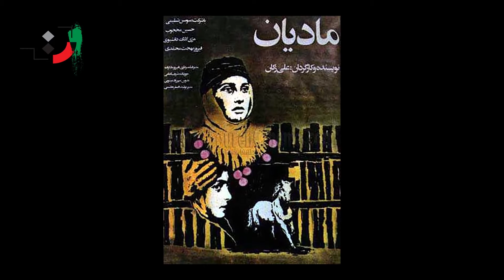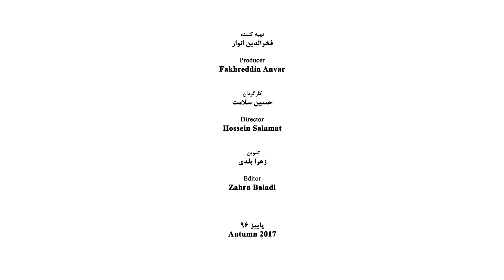Sharif Lotfi - Part 06 - شریف لطفی - قسمت ششم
Lotfi, Sharif (born May 16, 1950), Iranian eminent contemporary, music pedagogue, conductor, and player

Childhood
Sharif Lotfi was born in Rasht and when he was 10 years old due to his father’s job, left Rasht for Tehran along with his family. At 12 by father’s encouragement who himself was one of the apprentices of Master Abul Hassan Saba enrolled in the Tehran Music Conservatory.

Education
Lotfi after receiving his high school diploma and B.A. was granted a scholarship to study music in Germany from Tehran Music Conservatory. Lotfi who has been trained to play horn under the supervision of Master Hannaneh in the Tehran Conservatory, followed his training in the Music Academy of Hamburg by the oversee of professor Bruckner Rogerberg, professor Schroeder‎ and Heinrich Clair in the field of Music Pedagogy and the manners of orchestra conducting and after completing these courses he returned to Iran in 1977.

Professional Activities
Lotfi after coming back to Iran was accepted as the scientific board of the Music Conservatory and then appointed as the supervisor of the Conservatory. In 1979 he also has been accepted as a member of the scientific board of the Music Faculty of Art University. Later Lotfi tried assiduously to establish the Faculty of Art in the Pardis of Karaj Art University and after receiving the required licenses, started writing the related syllabus.

Achievements
• Programming and combining the subject headings of teaching interrupted B.A. and M.A. courses
• Responsible for programming the first technological courses (the branch of music), (the 5 year practical and scientific courses)
• Establishing and running the Music Group of Gilan University, 2011

Position
1. Supervisor of Tehran Music Conservatory
2. Founder and the Conductor of Tehran University Symphonic Orchestra, 1980
3. Conductor of the Symphonic Orchestra of the Bahman House of Culture
4. Founder and Conductor of Tehran Philharmonic Orchestra
5. Founder of the Faculty of Music of Tehran University of Art, 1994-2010
6. The President of Music Faculty of Art University, 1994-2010
7. The first member and one of the founders of the council for evaluating the artists of Iran
8. Membership in the group of art and architecture of Higher Council for programming for Ministry of Culture and Higher Education
9. Membership in the editorial board and supervisor of the music section of Honar Quarterly
10.  Membership in the scientific board of the seminar of art and management in the deputy department of Ministry of Culture and Islamic Guidance
11.  Membership in the board of coining music words for the Academy of Language and Persian Literature
12.  Membership in the scientific board of musical section of Iran studies seminar in the Foundation of Iran Studies, 2001
13.  Membership in the Art and Aesthetic group of Studies in the Farabi International Festival, 2009

Works
Music Composing
1. The modes of Segah for piano and orchestra
2. The silk Road
3. Etude for Horn
4. Soroosh for violin and orchestra
5. Colorful Mahoor
6. The universal Olympiad Anthem for the university students
7. Arranging the music of various regions of Iran for the orchestra of Iranian local music instruments
8. A piece for singing along with the piano or by a choir group
9. The piece of Nava for 4 Iranian music instruments, 2012

Music for Film and Serial
1. The Mare; directed by Ali Zekan, 1985
2. Saman; directed by Ahmad Nik Azar, 1986
3. At the side of the Marshes; directed by Yadolla No Onsori, 1987
4. The Young Girl at the side of Marsh; directed by Ali Zekan
5. The Wild Gazelle; directed by Hamid Kheyroddin, 1990
6. The serial of Rana; directed by Davood Mir Baqeri, 1990
7. The Steel Bird; directed by Ali Shah Hatami, 1991
8. The Travelers of the Valley of Pomegranate; Yadolla No Onsori, 1991
9. Two Fellow Traveller, directed by Asghar Hashemi
10.  The serial of the Fragrance of Jasmine Flower, directed by Bahman Zarrinpoor, 1991
11.  The Silence of Mountain, directed by Yadolla No Onsori, 1993

Books
• The New Method of the Principles of Performing Music, published by Art University, Tehran, 2001
• Musical Thoughts, Dibayeh Publication, 2003

Awards
1. The Golden Tablet and Honorary Diploma from Fajr Film Festival for the music of the film of Mare, 1985
2. Selected as the prominent professor of Tehran University, 1995
3. Installment and Revealing the statue of Sharif Lotfi in the passage of Artists in the Kish Island, 2000
4. The winner of the prize of Book of Year for the book of The New Method of the Principles of Performing Music, 2003
5. The prize of the Society of Science Promoting, 2014